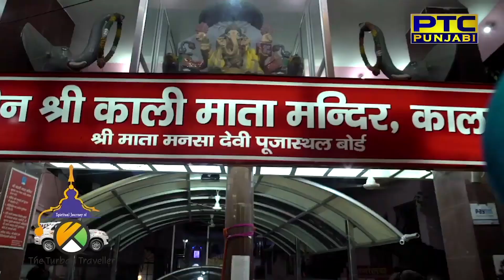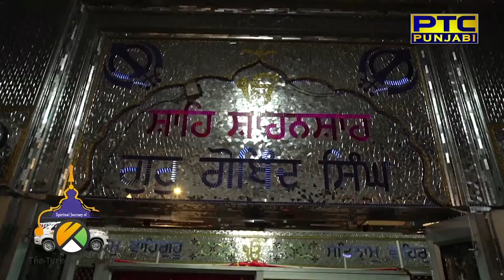EP 14 |Gurdwara Kiratpur Sahib & Charan Kanwal Sahib| Spiritual Journey of The Turban Traveller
Spiritual Journey of The Turban Traveller | EP 14 | Gurdwara Kiratpur Sahib and Gurudwara Charan Kanwal Sahib

In this Episode we visit Gurdwara Kiratpur Sahib and Gurudwara Charan kanwal Sahib also we visit Kalka Kali Mandir.
Mandir and Gurudwara sharing a common wall is a sheer proof of the message of humanity Guru Nanak Devji has spread is still going strong and growing by the day.

Tentative                                                Consultant Historian
Harmeet Singh                                      Dr Col. Dalvinder Singh Garewal

-SERAMONIC                                         -KODAK.